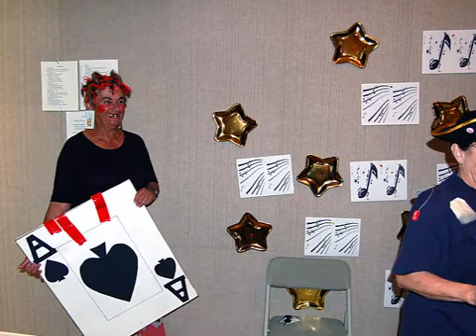Eva's Fashion Show at Heritage Ranch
Not the kind of fashion show that you think!
Film & Edit by Kathi Stringer